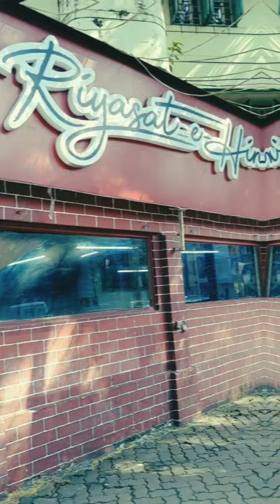🙏🙏Bijoya Sammilini 🙏🙏 @Riyasat-e-Hind most underrated hidden gem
Exploring a hidden gem restaurant near ballygunj @Riyasat e Hind

Newly decorated interiors for both fine dining and also cool Cafe joint for hangout